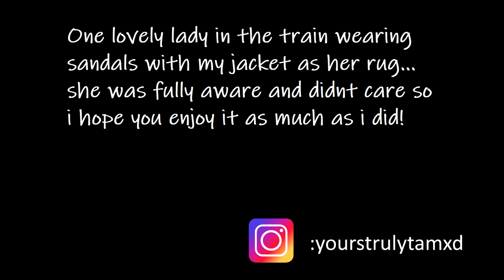jacket rug trample with sandals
one gοddess with sandals tramples on my jacket like a rug.. aware of it ofcourse sadly at the end i stopped recording so her stepping on it more as she goes off the train to her station was lost...